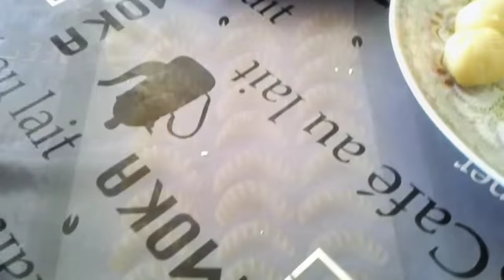LUNE MANKOUCHE AU AMANDES ET HALVA À LA PISTACHE.../...حلوة الهلال باللوز و حلوة الترك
Ingrédients pour la pâte:
125g de beurre
70g de sucre glace
1oeuf
1pincée de levure chimique
1càs d'eau de fleure d'oranger
Farine selon la pâte

La farce:
70g de petits beurre moulus
30g d'amandes moulues
110g de halva pistache
1càs de miel
Eau de fleure d'oranger

Déco:
sucre glace

المقادير:
125غرام من الزبدة
70غرام من السكر الصقيل
بيضة
قبصة من خميرة الحلوى
ملعقة كبيرة من ماء الزهر

الحشوة:
70غرام من البسكوي مطحون
30 غرام من اللوز مطحون
110 غرام من حلوة الترك بنكهة البيسطاش
ملعقة كبيرة من العسل
ماء الزهر

للتزيين:
السكر الصقيل